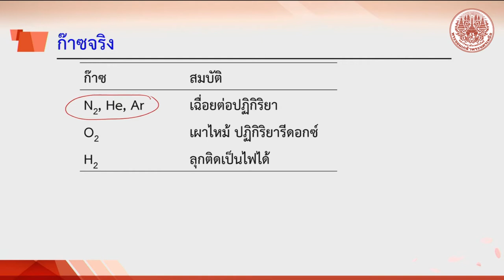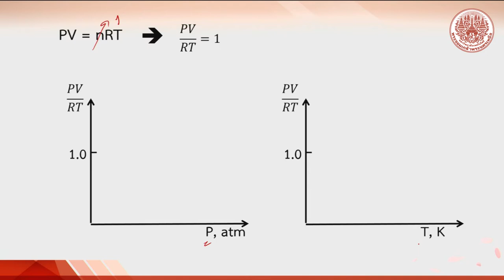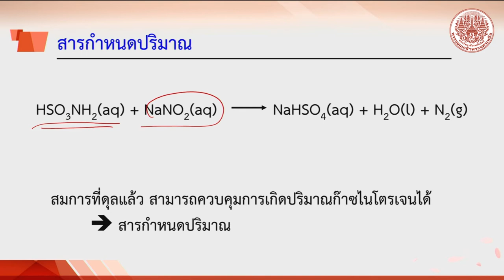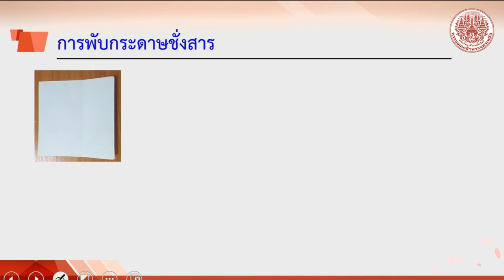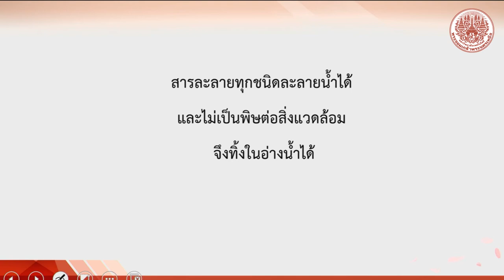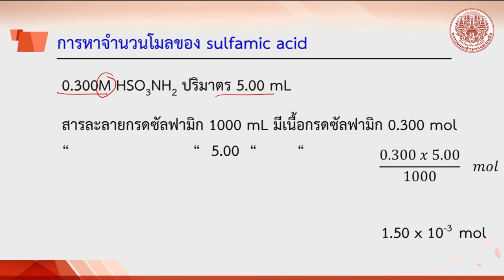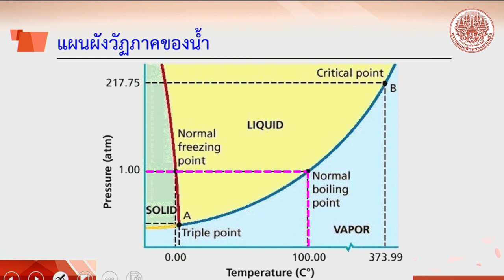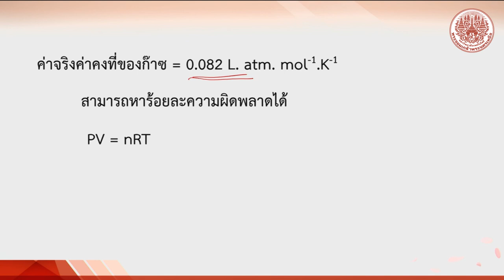IC การหาค่าคงที่ของก๊าซ 17 10 61